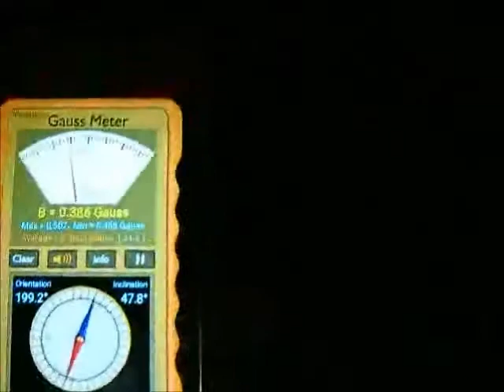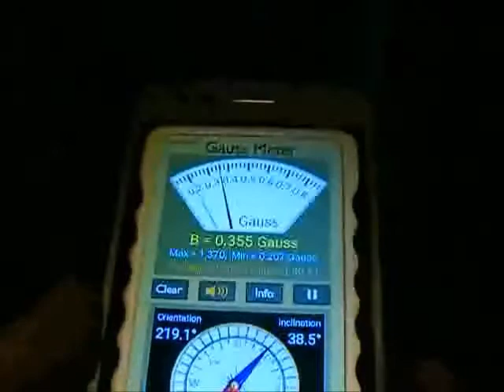Emf paranormal schizophrenia investigation using gauss meter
Yesterday the forhead was spiking high emf.  Today it was not.  I also test walls in known areas.  Found a transluscent liquid bedroom wall with finger mark in it.  Washed it off still there.  Displays a point of high gauss.